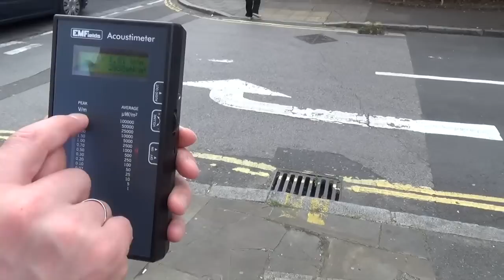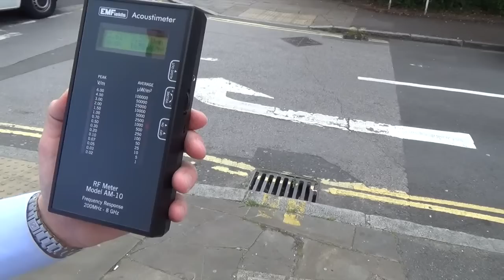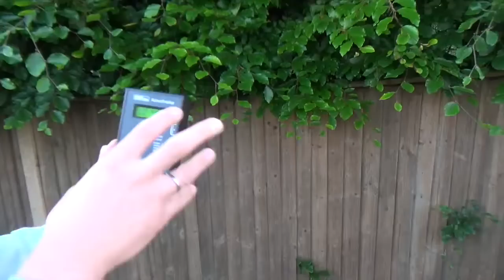EMF WEBINAR PROMO - Electromagnetic Radiation (EMR)-- the "Silent Killer" of the 21st century.